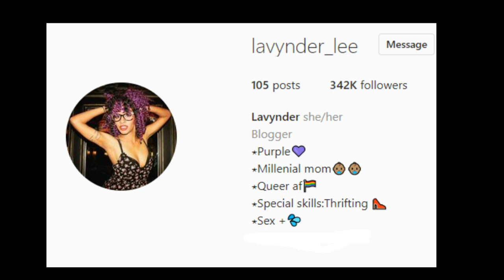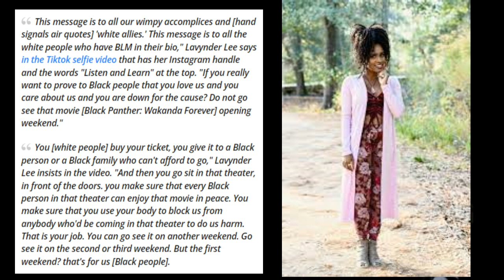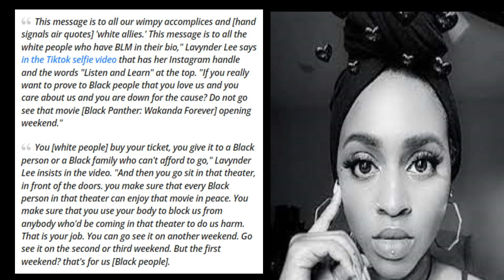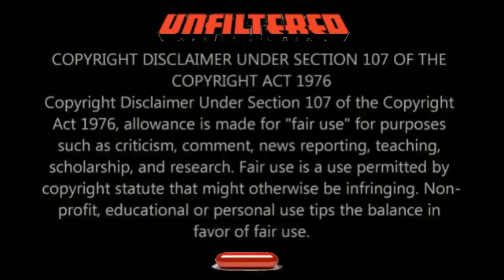OUT of POCKET TV: Lavynder Lee (WAKANDA 4 EVAH!!)